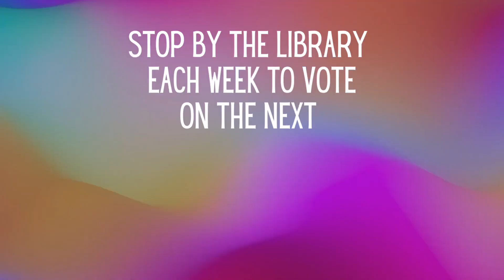Would you rather meet a famous scientist or a famous writer?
WYR Bluestem Middle school, 3/18-3/22/24